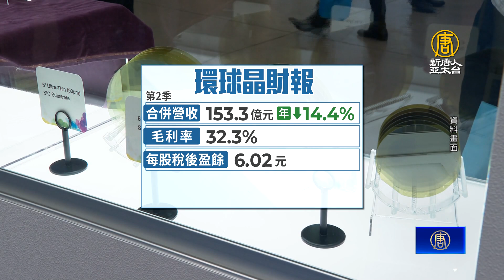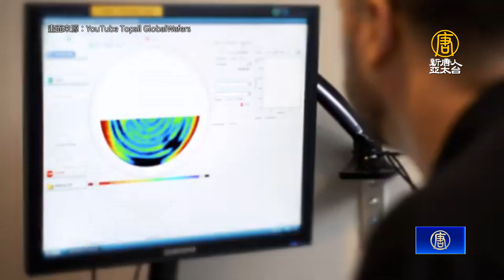環球晶今年營收恐降 董座樂看明年半導體市況！